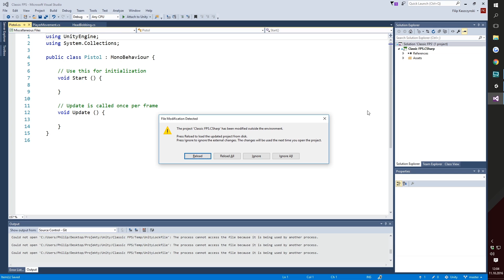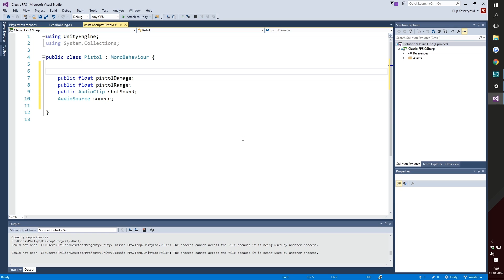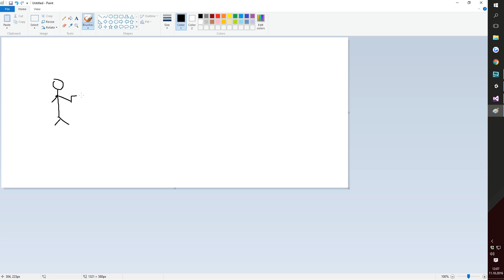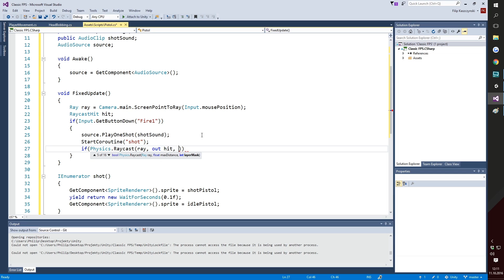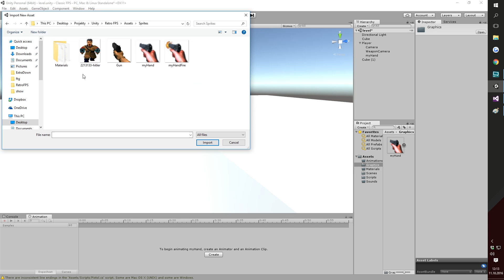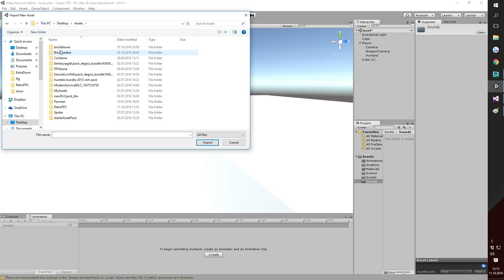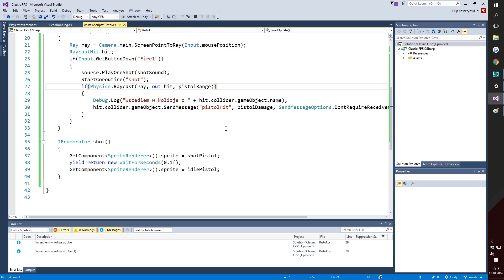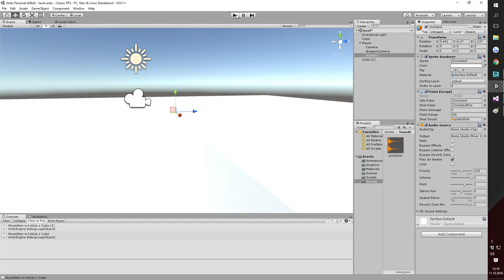Retro FPS #4 Strzelanie | Unity 5 Tutorial [ENG SUBS]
Kolejny kurs unity. Tym razem zajmiemy się tworzeniem trójwymiarowego FPS'a stylizowanego na klasyczne strzelanki pierwszoosobowe. Będziemy inspirować się oryginalnym Doomem, Wolfensteinem 3D oraz Duke Nukemem 3D. Mimo, że robimy trochę unowocześnioną wersję, nie zapomnimy o smaczkach starych gier.

W tym odcinku zaczynamy tworzyć strzelanie z naszej broni. Implementujemy dźwięk wystrzału oraz animację strzału. Dodatkowo rozpoznajemy obiekty, w które trafiliśmy oraz każemy im się odpowiednio zachować.

Wszelkie skrypty i materiały użyte w tej grze możecie znaleźć tutaj -

Wszelkie pytania, propozycje, zażalenia możecie pisać w komentarzach, na mail lub na facebook. Na wszystko odpowiem i we wszystkim postaram się pomóc :)